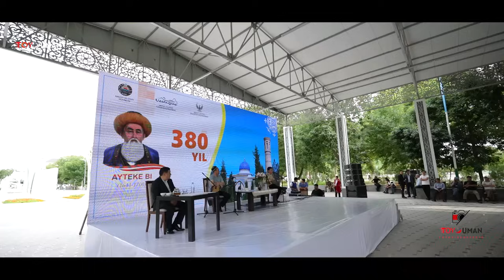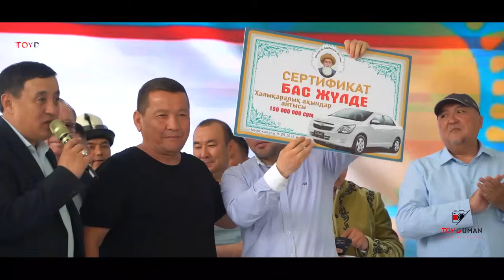АЙТЫС ФИНАЛ | ӘЙТЕКЕ БИ 380 жыл | 2- бөлім ӨЗБЕКСТАН Науайы қаласы 17.05.2024